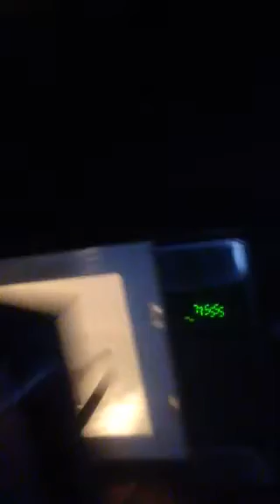VANCOUVER VLOG #1 AND HOTEL TOUR !